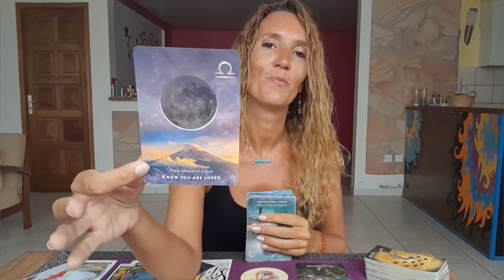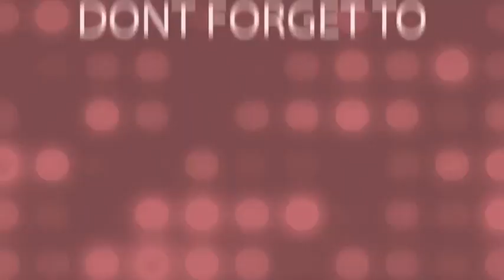PISCES "This is your moment!"Tarot Weekly Reading May 8th-14th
Weekly Reading May 8th-14th 🎉

My adress🎇
MoonLight Tarot (Audrey Forton)
Quartier Lowinsky
Maison Louis Joseph
97211 RIVIERE PILOTE
Martinique

⭐     Sun   Taurus      ⭐
⭐     Moon  Scorpio  ⭐
⭐     Rising   Taurus  ⭐
⭐     Venus   Taurus  ⭐

All you have to do is:
3. Leave a comment 🌟Love and Light 🌟in a video for the current month.
🍀Good luck!

🌷Schedule🌷

✨Weekly Reading✨
Monday Air signs : Gemini, Libra, Aquarius
Tuesday Water signs : Pisces, Cancer, Scorpio
Wednesday Earth signs : Taurus, Virgo, Capricorn
Tuesday Fire signs : Aries, Leo, Sagittarius

✨Monthly Reading✨
Friday : Aries, Taurus, Gemini, Cancer
Saturday : Leo, Virgo, Libra, Scorpio
Sunday : Sagittarius, Capricorn, Aquarius, Pisces

1 question 15$(private video 10 minutes)